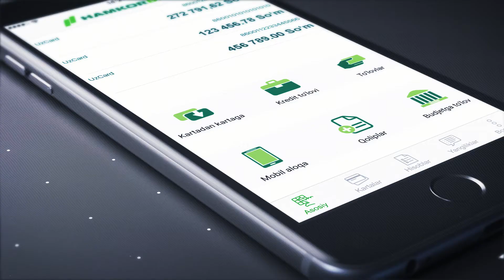Hamkorbank. Mobile banking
HAMKOR MOBILE
To’lovlarni uyingizdan chiqmasdan amalga oshiring.